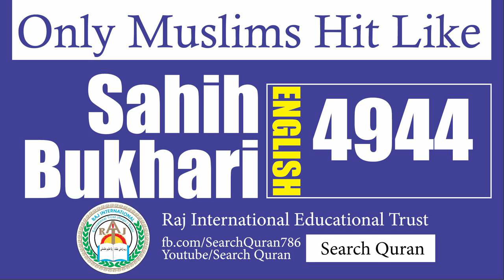Sahih Bukhari 4944 English Bukhari Sharif Hadith No 4944